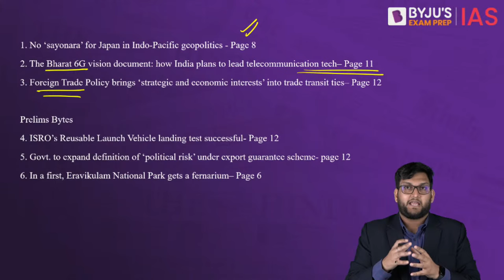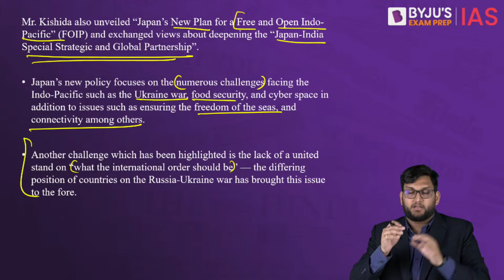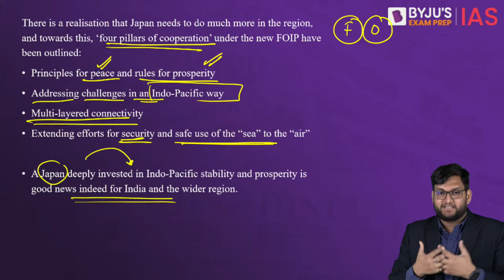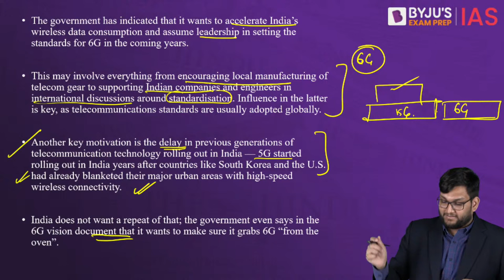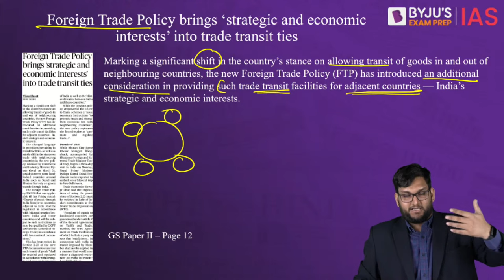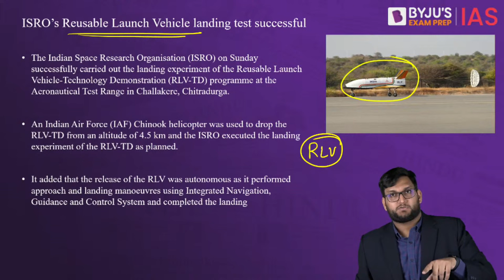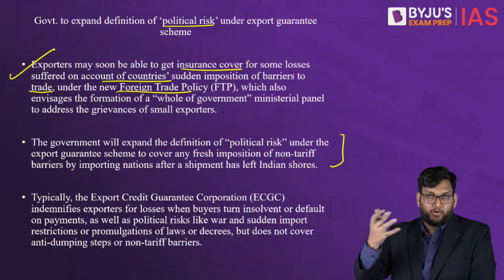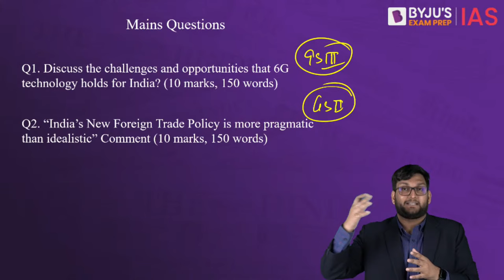The Hindu Newspaper Analysis | 3 April 2023 | Current Affairs Today | UPSC Editorial Analysis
The Hindu Newspaper Editorial Analysis for 3rd April 2023 - In this lecture, we will analyse the daily news articles from The Hindu Newspaper for 3rd April 2023. The Hindu Analysis videos are relevant for the UPSC Civil Services Examination 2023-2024. The aspirants are advised to watch the entire The Hindu News Analysis lecture for a better understanding of Current Affairs articles. The Hindu current affairs video lecture covers a detailed analysis of Daily Current Affairs. All the important articles and editorials of The Hindu are covered strictly from the perspective of UPSC/IAS Prelims and Mains.

Topics:
1. No ‘sayonara’ for Japan in Indo-Pacific geopolitics (00:00)
2. The Bharat 6G vision document: how India plans to lead telecommunication tech (14:30)
3. Foreign Trade Policy brings ‘strategic and economic interests’ into trade transit ties (25:55)

Prelims Bytes
4. ISRO’s Reusable Launch Vehicle landing test successful (38:10)
5. Govt. to expand definition of ‘political risk’ under export guarantee scheme (42:35)
6. In a first, Eravikulam National Park gets a fernarium (47:36)

Happy Learning!